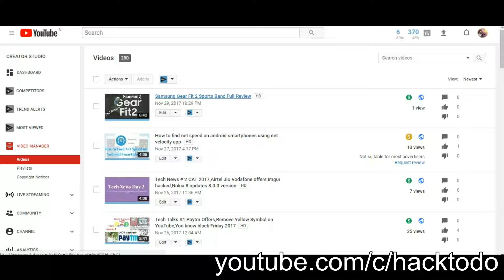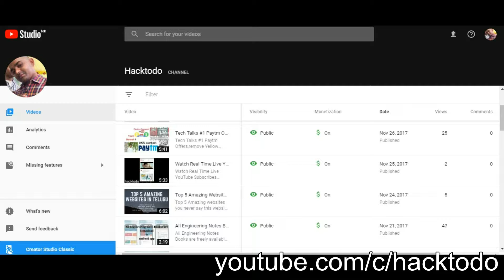How to upgrade YouTube to YouTube beta version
YouTube is most popular entertainment platform now it will comes on Beta Version this Version will looking amazing it your interested views this Beta version.

I used camera buy